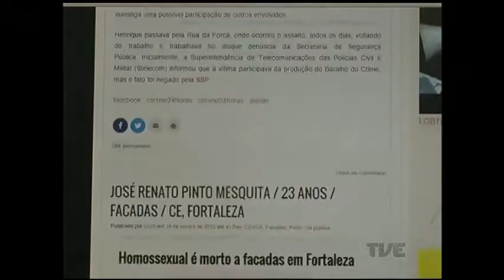Transfobia: Crescem crimes contra travestis e transexuais no Brasil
O assassinato de uma travesti no litoral norte acendeu o alerta para o preconceito no Estado. Outra já havia sobrevivido a um ataque com faca no mesmo local. Episódios como esse reforçam as estatísticas que põem o Brasil na liderança mundial dos crimes contra travestis e transexuais, de acordo com organizações internacionais. Desde o começo do ano ocorre, em média, uma morte por dia no país.